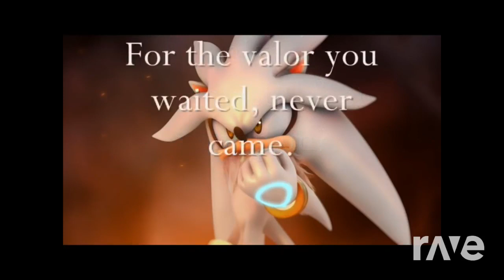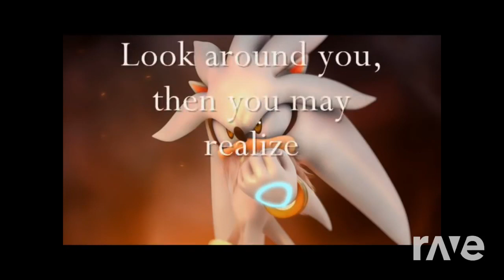Sonic 06 x Periphery (MASHUP) Dreams of an Absolution (Silvers Theme) x Catch Fire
Silver is a good character, you guys are just mean.

Periphery - Catch Fire
Mariko Nanba, Bentley Jones - Dreams of an Absolution